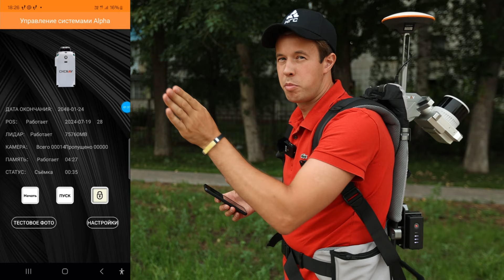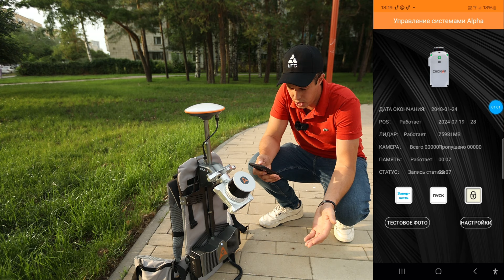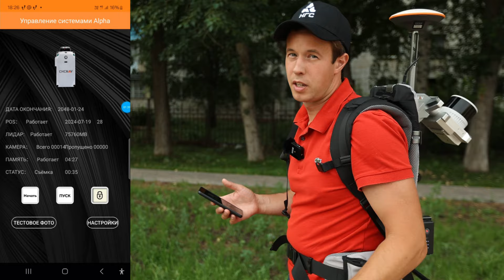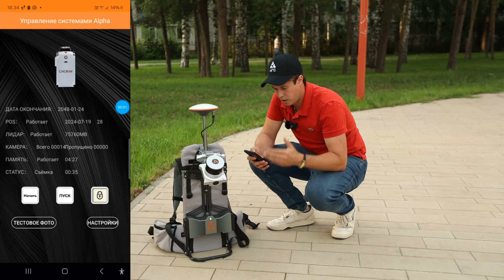Сканирование с рюкзаком?! Универсальный лазерный сканер CHCNAV AlphaUni 10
Полевой тест универсального лазерного сканера CHCNAV AlphaUni 10 на рюкзаке.